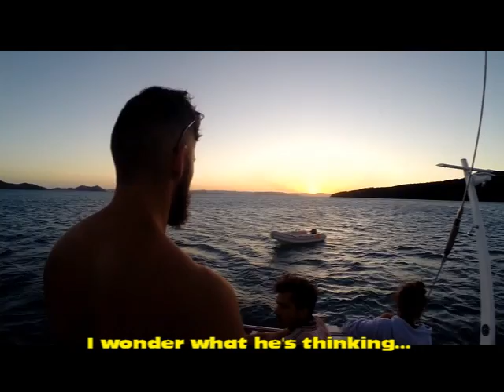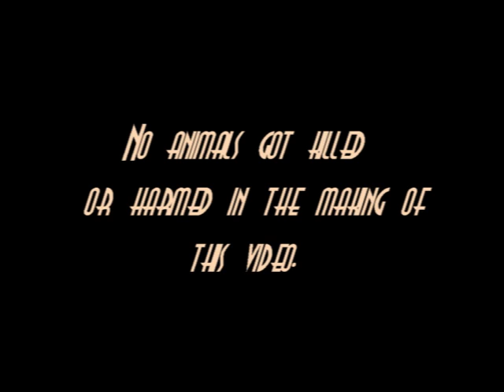#19 Airlie Beach and Whitsundays.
Airlie Beach was a nice little town with a lagoon next to the sea and some good places to go out. We understood that quiet fast!
We did do a 3day/2nights boat trip to Whitsundays, where we met a lot of nice people, enjoyed the amazing views and went snorkeling a couple of times. We spotted a lot of rays, lemon sharks, a big green turtle and a lot of small fishes on or off our boat the Broomstick.
The atmosphere of Whitsundays with the lemon sharks invited us to make a movie. Jaws: The Aussie Version.
Hope you enjoy the great actor performances by Aimee, Sam and myself. :D